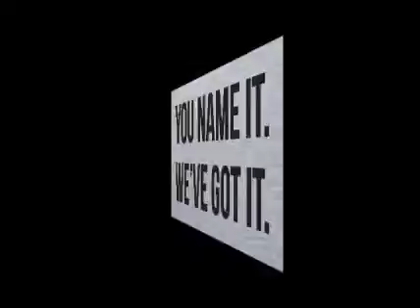2009 INTERNATIONAL PROSTAR For Sale